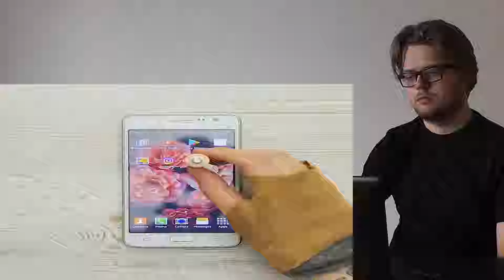18 UNBELIEVABLE PHONE HACKS CRAZY REACTION!!!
This is a "18 UNBELIEVABLE PHONE HACKS" CRAZY REACTION!